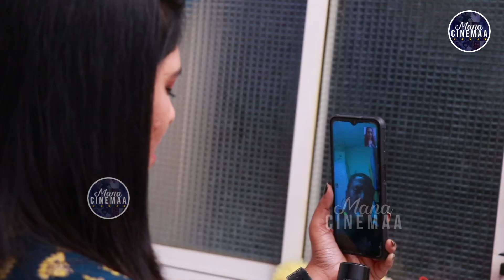Bigg Boss 6 Faima Father Exclsuive Interview From Qatar | Faima Father Video Call | Mana Cinemaa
ManaCinemaa is Telugu Film Industry youtube channel. Get all the latest updates of the latest Telugu movie news, cinema updates,  actress gossips, Tollywood collections, telugu movie reviews, Public Talks, audio releases, press meets, success parties, exclusive interviews, posters, motion posters, first looks, teasers, trailers, Etc